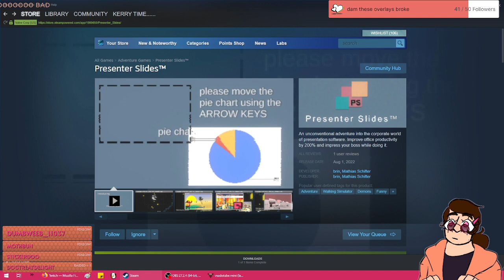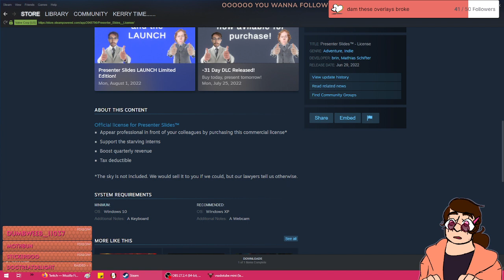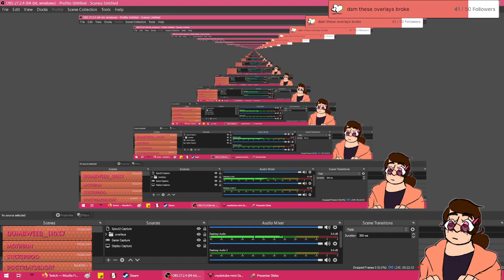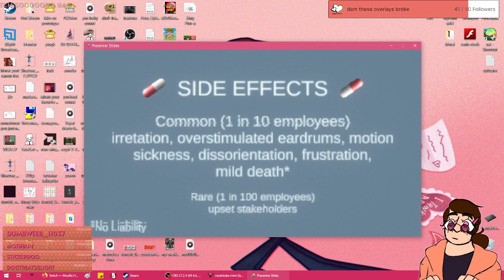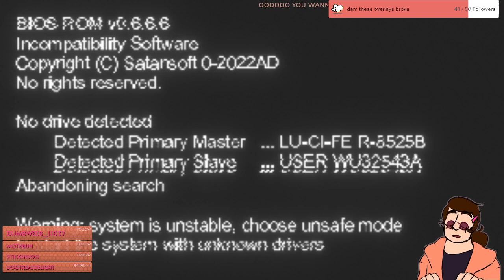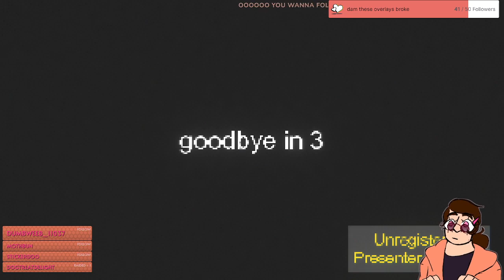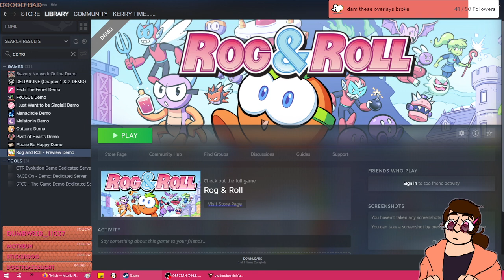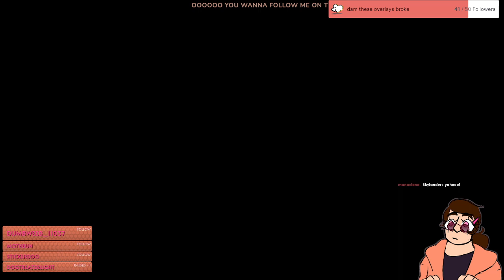that presenter can slide (presnter slides & solitairica VOD)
neat games all around!  that's like all i've got to say.  just a chill one